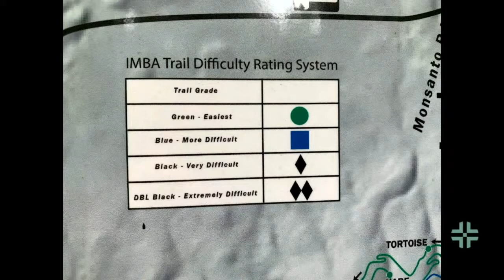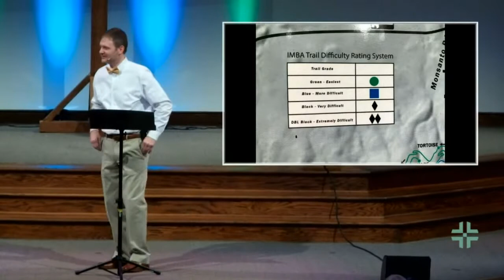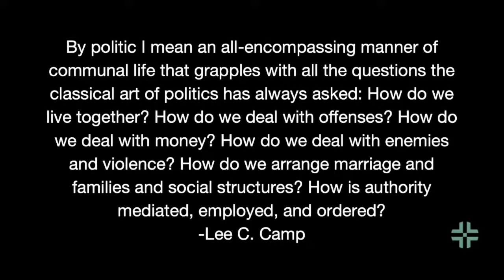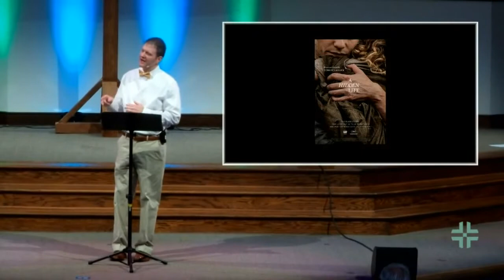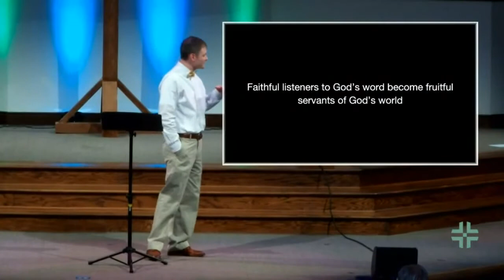A Greater Politic (Matthew 13)